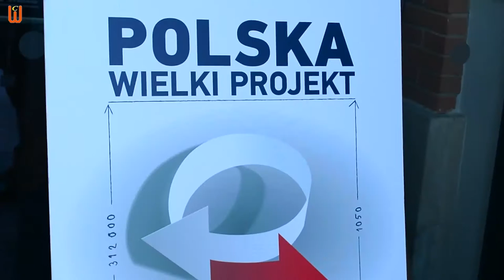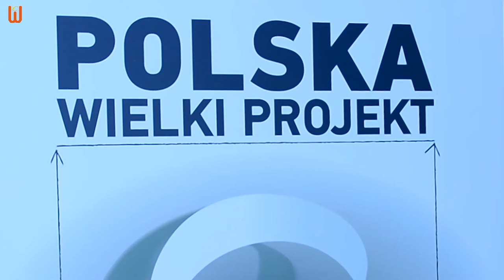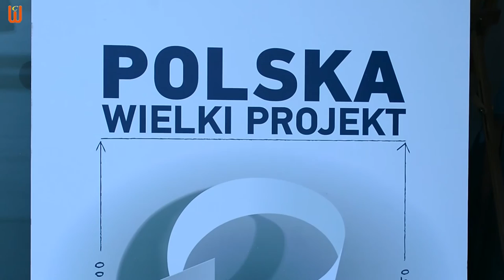Piotr Winiarski - ексклюзивне інтерв'ю для "Ciekawa Warszawa Цікава Варшава"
Піотр Вінярський (Piotr Winiarski) – громадський асистент у справах Полонії та поляків за кордоном маршалка сеньора Сейму Польщі доктора Корнелія Моравецького, надав ексклюзивне інтерв’ю для «Ciekawa Warszawa Цікава Варшава», висловивши своє бачення перспектив розвитку України. Провів паралелі з досвідом Польщі  в недалекому минулому. Означив переконаність в обов’язковій перемозі України над ворогом.

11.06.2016r. Arkady Kubickiego. Warszawa. Kongres Polska Wielki Projekt.